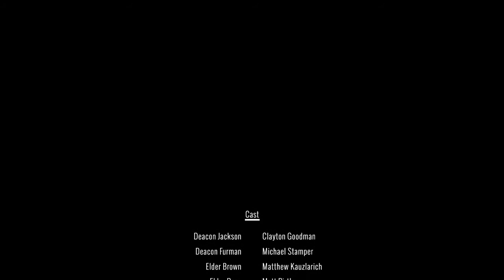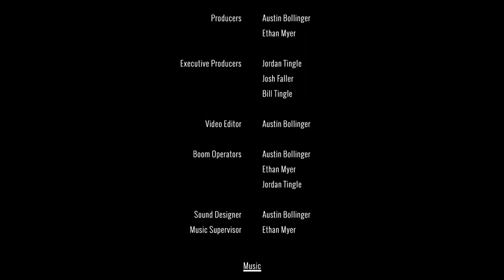Servants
2013 Fault Line Film Festival Entry.

Two Jehovah Witnesses have been spreading the word of Jehovah in East Saint Louis for several years. One day when they are struggling to talk to people about Jehovah, they run into a little bit of competition which escalates quickly.